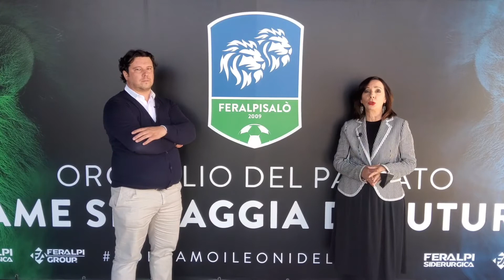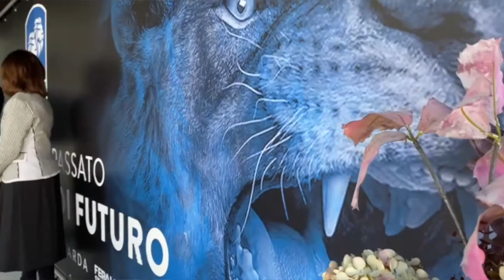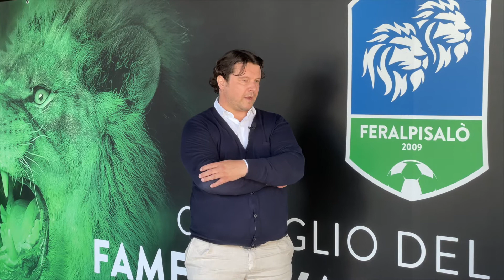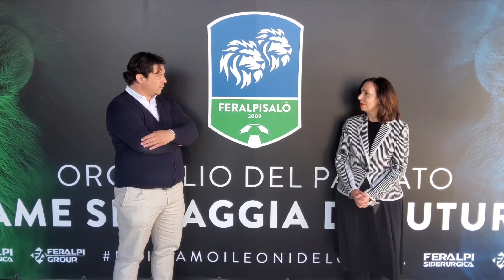Cuore di Business | L'intervista a Massimiliano Mora di Moresta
La settima puntata di "Cuore di Business", il nuovo servizio dedicato al mondo corporate verdeblù. Un percorso per entrare nel vivo dei partner dei Leoni del Garda.

Protagonista di questa puntata è Massimiliano Mora di Moresta, che ci accompagna in un viaggio all'interno della sua realtà per scoprire le qualità che rendono unici i loro servizi.

Seguici sui nostri canali ufficiali per rimanere aggiornato sul mondo dei LeoniDelGarda​ 📱 💻 👇🏻